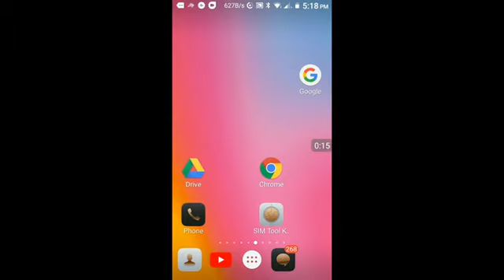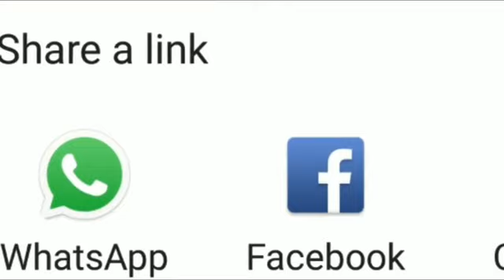PACL का रिफंड 2500 से बढाकर 20,000 करने की तैयारी - PACL LATEST NEWS 2018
Talks about PACL refund to SEBI | pacl today news"
V